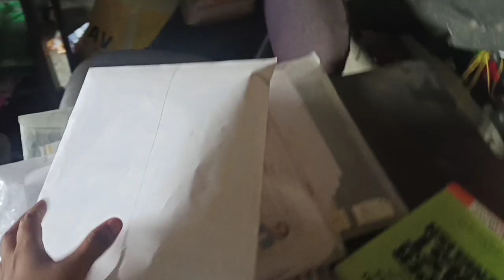Dekho Humara Purana center V/s New center 🥰 Comments m btao kon Sa best h? center bucketlist 🤗🥰💞✌️